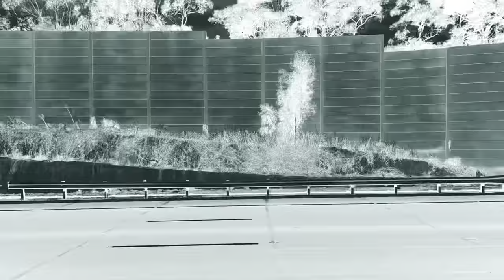dream (demo) - sunny.tsc (MV)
new sunny.tsc ERA ERA